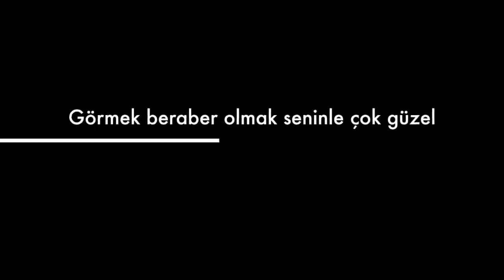Seni sonsuza kadar Allah aşkıyla seveceğiz, Adnan Oktar